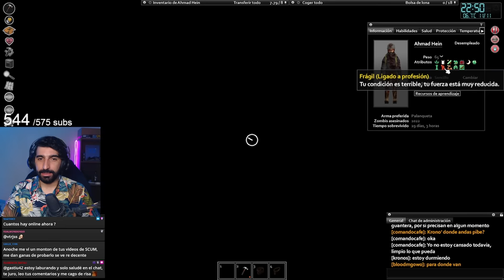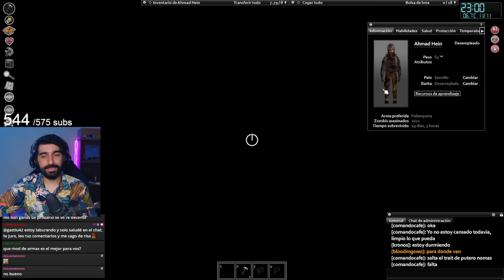Nos estamos muriendo TODOS de a poco - Project Zomboid multiplayer